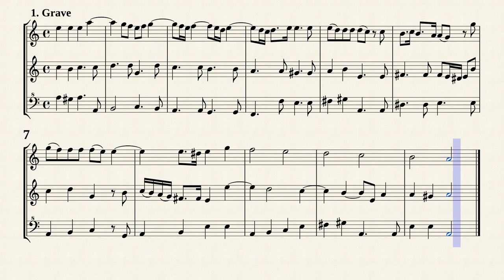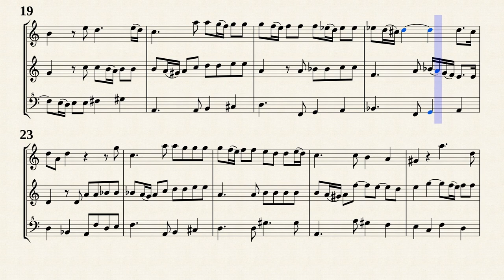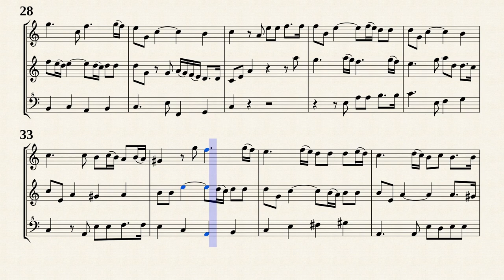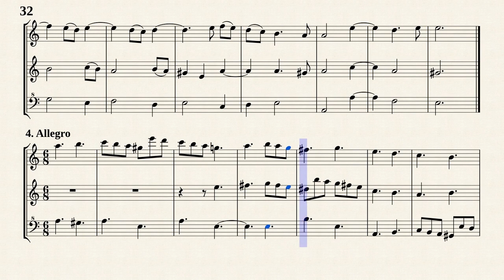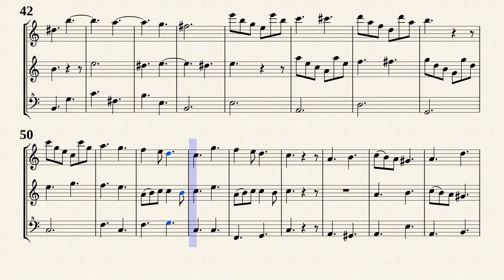Corelli, A. _ Triosonata Op.1 No.6 h-moll [3 Recorders]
Trio Sonata Op.1 No.6 h-moll
from '' 12 Triosonatas for 2 Violins, Violone and Organ, Op.1 ''
Transposed for 3 Recorders in a-moll from IMSLP#503525 PDF file.